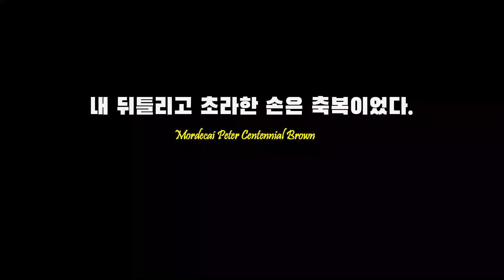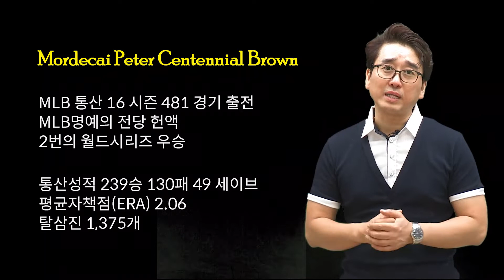역경은 축복이다!!! (손가락 세개 투수 이야기)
메이저리그 평균자책점
메이저리그(MLB) 통산 16 시즌 481 경기 출전
메이저리그(MLB) 통산 239승 130패 49 세이브
메이저리그(MLB) 통산 평균자책점(ERA) 2.06
메이저리그(MLB) 통산 탈삼진 1,375개